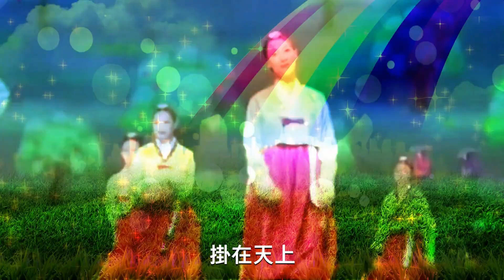霍尊 - 蘋果豐收(現場)